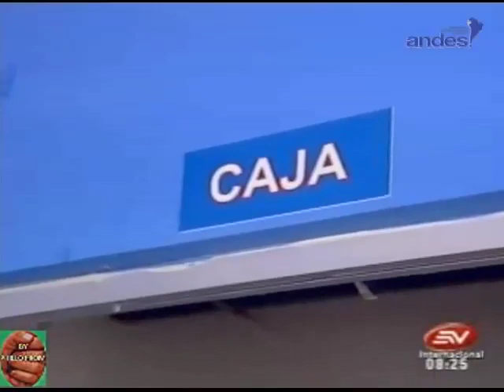Caos Guayaquil 30S